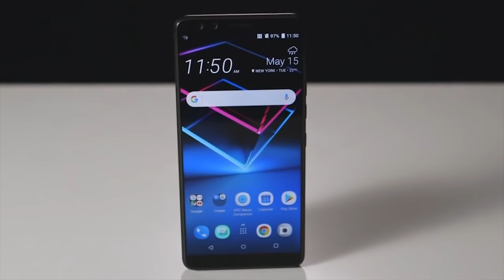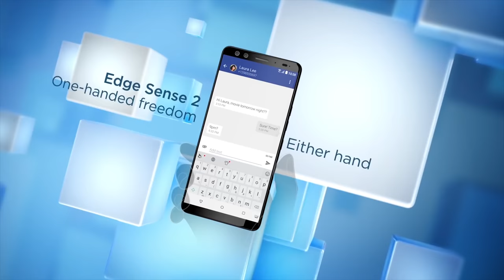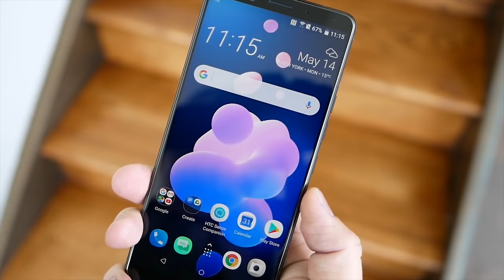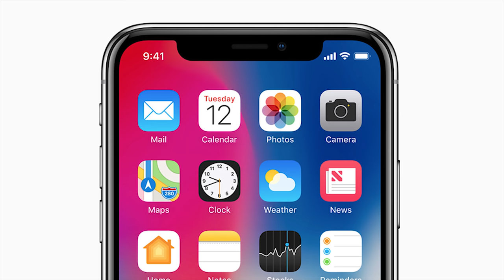HTC U12+ ទូរស័ព្ទសម្រាប់អ្នកមិនចូលចិត្តNotch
this is my overview of the best phone from HTC called the u12plus
this is a phone very special and unique for those who hate the notch this is probably the best phone for you.
it's packed the most premium build and flagship quality the phone will power by the latest and greatest processor Qualcomm SDM845 Snapdragon 845 Adreno 630 Android 8.0 (Oreo), planned upgrade to Android 9.0 (P)
the display 6.0-inch Super LCD 62,880 x 1,140 resolution 537ppi
18:9 aspect ratio DCI-P3, sRGB
the camera is most interesting on u12 it has Primary: 12MP wide-angle HTC UltraPixel 4 sensor, ƒ/1.75 aperture, 1.4μm pixels
Telephoto: 16MP sensor, ƒ/2.6 aperture, 1.0μm pixels
Phase detection and laser autofocus, OIS, HDR Boost 2, dual-LED flash
Front cameras
Dual 8MP sensors, ƒ/2.0 aperture, 1.12μm pixels, wide-angle with 84-degree field of view.

audio
Video Rode Micro, Boya wireless mic WM5,
lightning